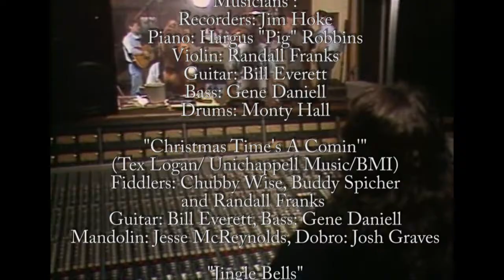Christmas Music - Geoffrey Thorne interview - In the Heat of the Night.wmv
20th Anniversary Christmas Time's A Comin' CD featuring  "In the Heat of the Night" Cast and Friends

Actor Geoffrey Thorne portrayed "Willson Sweet" on TV's "In the Heat of the Night."
Here he is featured from a 1991 interview about singing "I Heard the Bells on Christmas Day" as part of the  "Christmas Time's A Comin'" CD featuring the "In the Heat of the Night" Cast and Friends.
Randall Franks (randallfranks.com) and his In the Heat of the Night co-star Alan Autry (autryentertainmentgroup.com) joined forces under the banner of Autry-Franks Productions in 1990 to produce the charity In the Heat of the Night CD Christmas Time's A Comin' featuring the cast of the show.
Thorne joins the cast in singing "Jingle Bells" and "Christmas Time's A Comin'"
Included here are vintage interviews about the project and never before seen in-studio footage also including Carroll O'Connor, David Hart, Thorne, Wilbur Fitzgerald, Bob Penny, and Sharon Pratt in addition to Franks and Autry.
"I Heard the Bells on Christmas Day" includes the talents of Country Music Hall of Fame member Hargus "Pig" Robbins, Jim Hoke, Randall Franks, Bill Everett, Gene Daniell, Randall Franks and Monty Hall.
The project raised funds for drug abuse prevention charities throughout the United States.
Franks and Autry were able to include many music legends, some among them, Country Music Hall of Famers Kitty Wells, Jimmy Dickens, and Pee Wee King as well as many top legends from the Bluegrass genre, from Jim and Jesse to the Lewis Family. The Christmas Time's A Comin' CD released on Sonlite and MGM/UA was one of the most popular Christmas releases of 1991 and 1992 with Southern retailers.
Autry and Franks mark the 20th Anniversary in 2012 with a charity re-release with the original companies benefiting the same charitable goal from the non-profit Share America Foundation, Inc.
(Words: Henry Wadsworth Longfellow, Music: Johnny Marks/ St. Nicholas Music Inc./ASCAP)
"Christmas Time's A Comin'"
(Tex Logan/ Unichappell Music/BMI)
"Jingle Bells"
(Randall Franks/Lowery Music, Inc./BMI

Released in association with
Sonlite Records, Crimson Records and MGM/UA

A News and Information Production
The Share America Foundation, Inc.

"In the Heat of the Night" is the property of
MGM Worldwide Entertainment Group
A Division of Metro-Goldwyn Mayer, Inc.